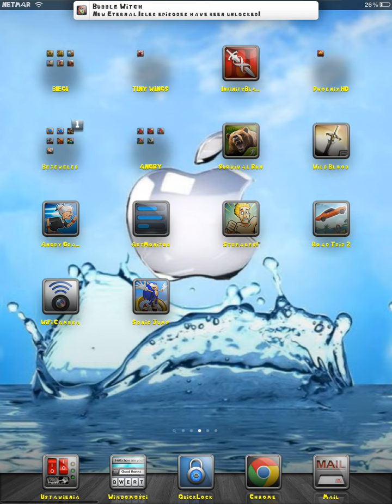Sonic Jump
Świetna gra.